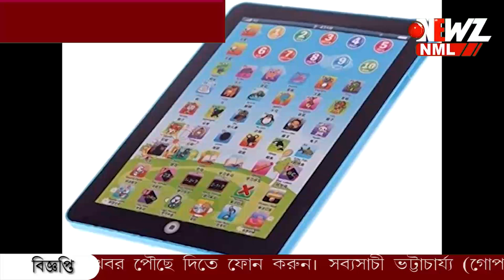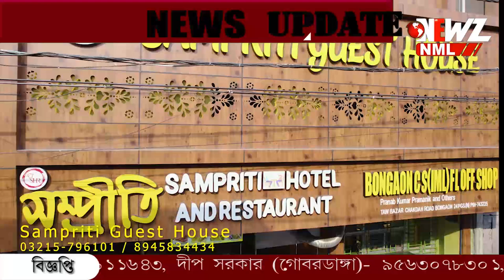পড়ুয়াদের ট্যাবের টাকা লোপাট, ঘটনায় শিক্ষক সহ গ্রেপ্তার আরও ৪ জন।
পড়ুয়াদের ট্যাবের টাকা লোপাট, ঘটনায় শিক্ষক সহ গ্রেপ্তার আরও ৪ জন। অভিযুক্তদের গ্রেফতার করেছে পূর্ব বর্ধমান জেলা পুলিশ। খোঁজ চলছে আরও কয়েকজনের।